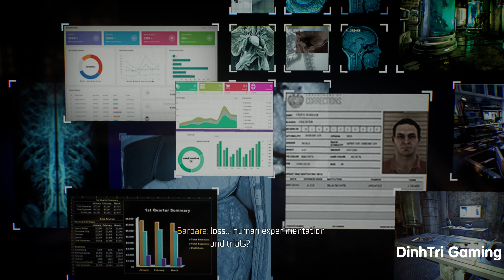Hành trình phá án với Harley Quinn Phần 2 - Gotham Knights [4K 60fps PC]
Gotham Knights Gameplay Walkthrough Part 2 - No Commentary ( 4K 60FPS PC ULTRA )
GOTHAM KNIGHTS Walkthrough Gameplay Part 2
Gotham Knights - Hành trình phá án với Harley Quinn - Phần 2
Gotham Knights - Siêu phẩm nhập game vai hành động,với nền đồ họa cực đẹp - PC Gameplay Phần 2 ( 4K Fullgame)
RTX 3090 Gameplay Walkthrough - No Commentary Part 2
Gotham Knights là một trò chơi nhập vai hành động được phát triển bởi WB Games Montréal và được xuất bản bởi Warner Bros. Lấy cảm hứng từbộ truyện tranh Batman: Gotham Knights dựa trên nhân vật Batman của DC Comics và dàn diễn viên phụ của anh , trò chơi tập trung vào các nhân vật Nightwing , Batgirl , Robin và Red Hood khi họ cố gắng khôi phục công lý cho thành phố Gotham trong thời kỳ suy tàn ngay sau cái chết của Batman. Trong khi điều tra sự biến mất của Batman, các anh hùng xung đột với Tòa án cổ đại của Owls và quân đoàn sát thủ của họ.

Trò chơi được phát hành vào ngày 21 tháng 10 năm 2022, cho Microsoft Windows , PlayStation 5 và Xbox Series X / S. Nó nhận được nhiều đánh giá trái chiều từ các nhà phê bình, với những lời chỉ trích về thiết kế lối chơi chung và cốt truyện, mặc dù chế độ co-op và đặc điểm của các nhân vật chính đã nhận được nhiều lời khen ngợi.
Nếu bạn thích video, xin hãy nhớ để lại một Like & Bình luận, tôi biết ơn và điều đó thật sự giá trị.

Mình dành rất nhiều thời gian để chỉnh sửa video làm sao để mọi người có thể thưởng thức video của mình một cách tốt nhất và cũng nhận được sự trợ giúp về các trò chơi mà mình đang giới thiệu trên kênh của mình.

Mình không ngừng cải thiện việc chỉnh sửa của mình để khán giả của mình có thể nhận được hướng dẫn tốt nhất để giúp họ bất cứ khi nào họ gặp khó khăn trong trò chơi, nhưng nếu bạn có bất kỳ đề xuất nào cho mình, hãy comment cho mình biết, cảm ơn mọi người.